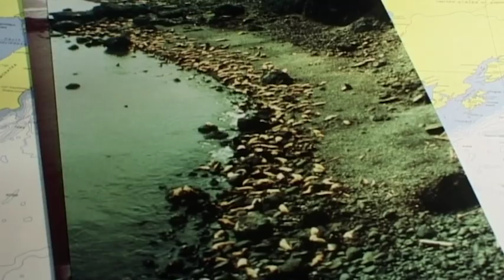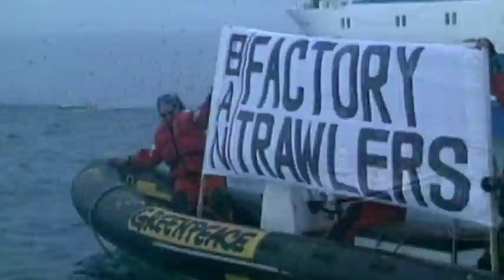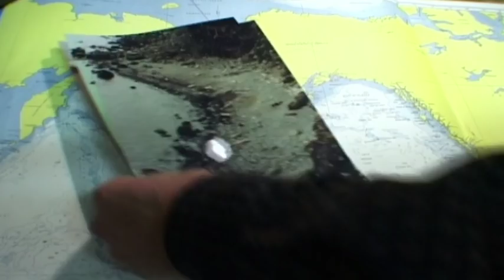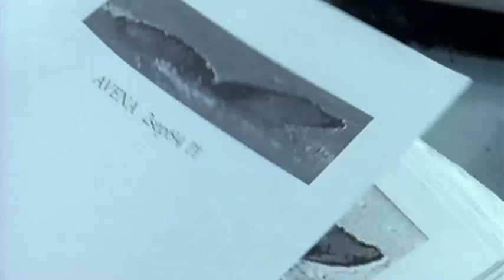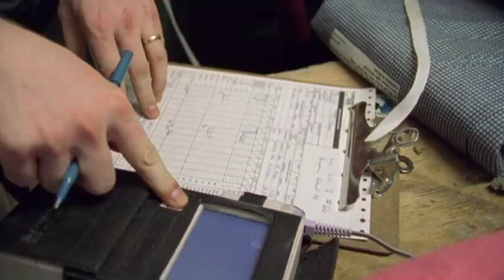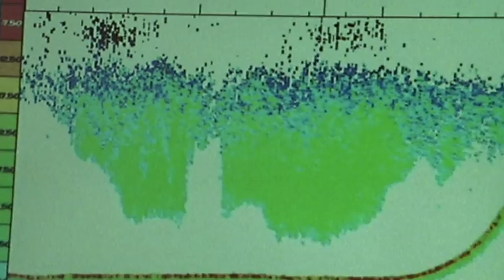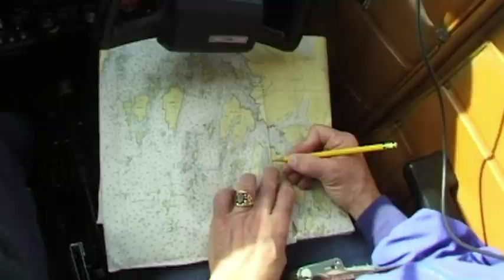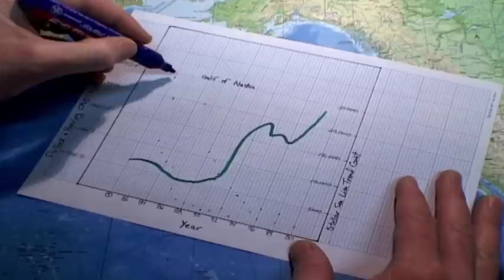The Mystery Of Alaska's Sea Lion & Why Fish Are Disappearing | Our World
Beautifully shot documentary seeking clues in the oceans of South East Alaska to the dramatic decline in the world's marine life.

In the Pacific Northwest entire ecosystems are collapsing. Along the coast one fishing community after another is dying. Whales and seals are starving to death. No one knows why. South East Alaska alone has survived and gives scientists a last chance to find the answer to a world-class mystery. Set against a backdrop of spectacular mountain scenery, the region attracts incredible concentrations of marine life - including killer whales, dolphins, eagles, seabirds - all attracted by the humble herring. The spawning of millions of these fish is the catalyst for one of the richest gatherings of sealife in the world and a remarkable wildlife spectacle.